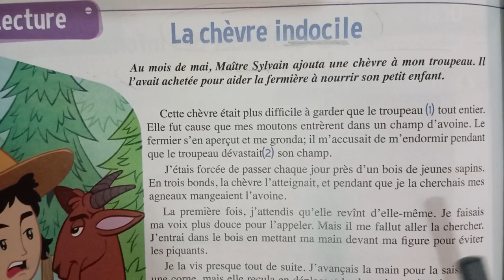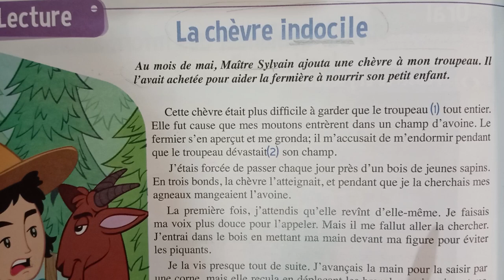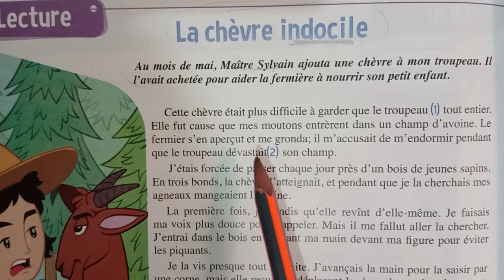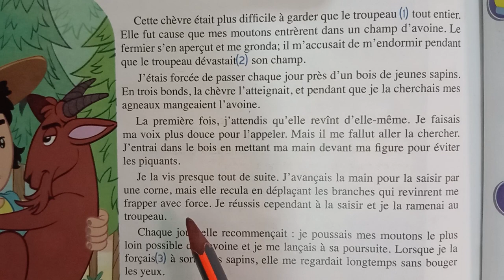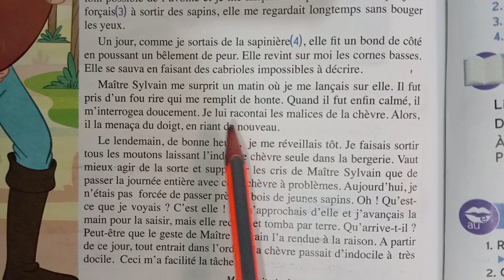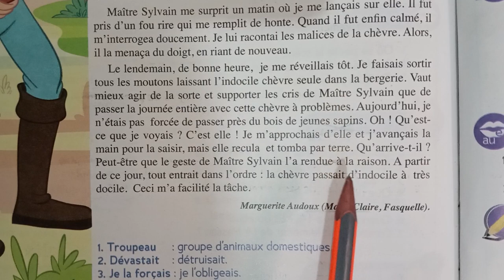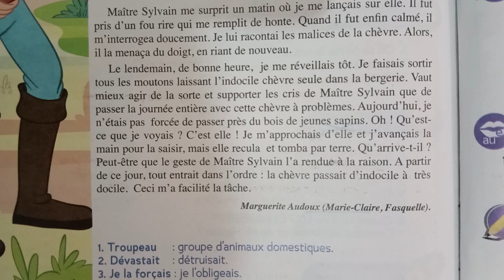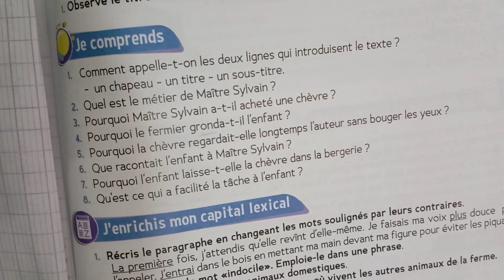lecture: "la chèvre indocile" page 126/127 CE2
la lecture la chèvre 🐐 indocile on va la lire  et l'expliquer d'une façon que vous puissiez comprendre le texte puis on va faire les exercices de la compréhension. j'espère que ce vidéo va vous plaire bon courage pour tous. n'oubliez pas de s'abonné a notre chaîne YouTube @asiamalak3027 Merci pour votre confiance